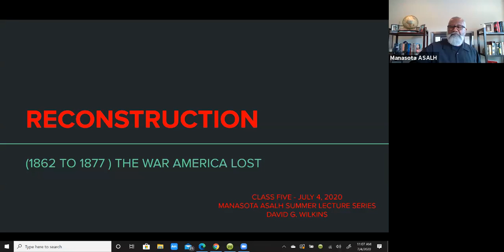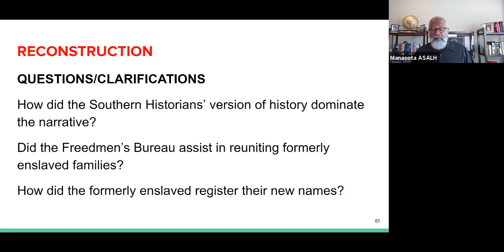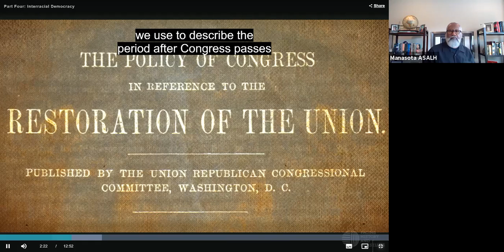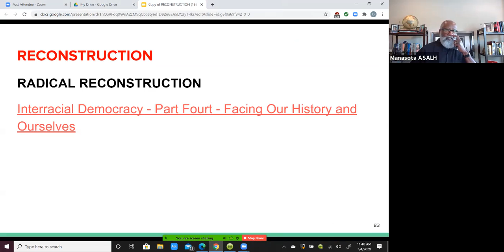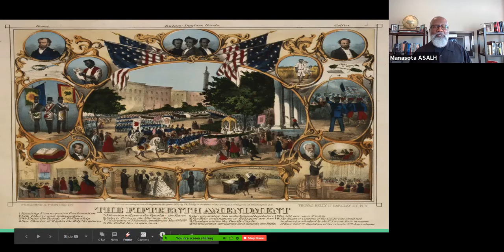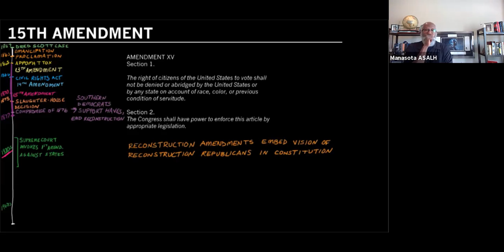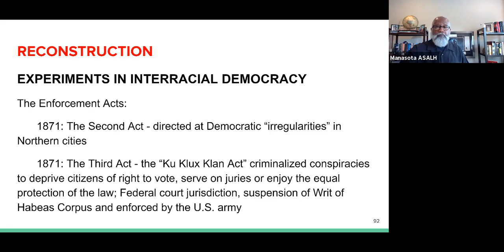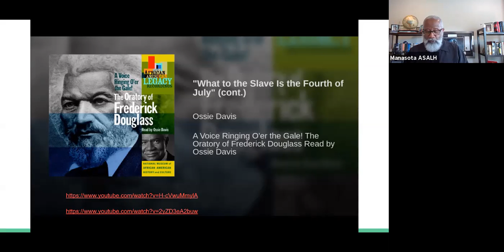Summer Series July 4th